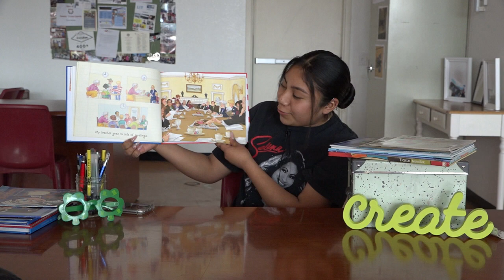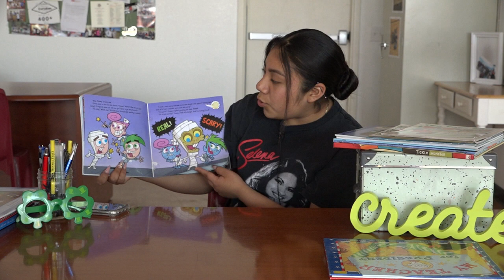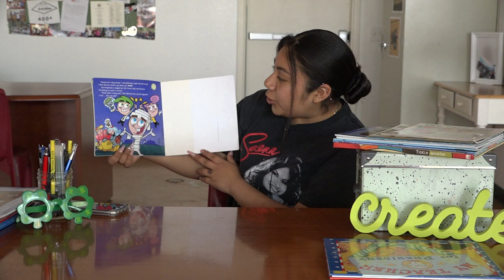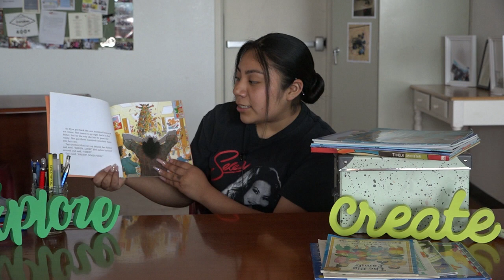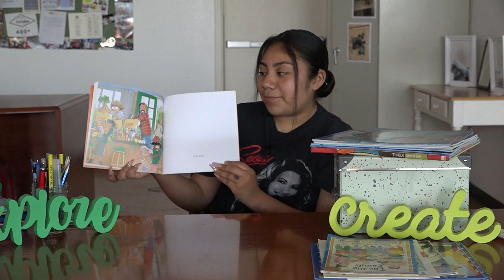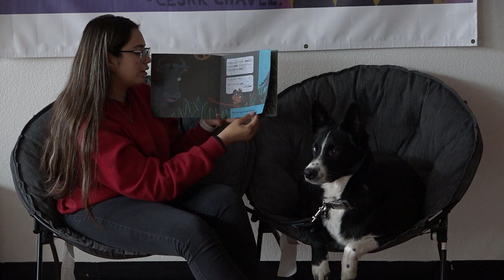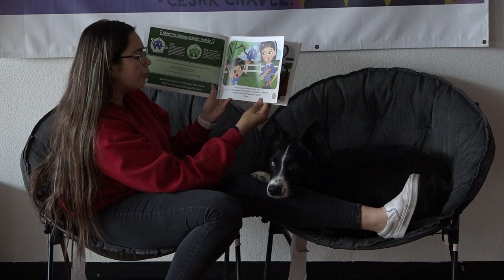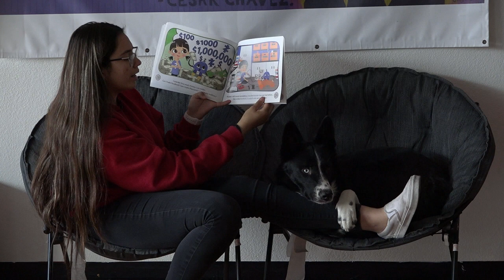LIT Virtual: Video 1, Little Leaders V1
Featured Leader Readers: Little Leaders Staff
Leader Anahi & Leader Haddee: LIT Cohort 6 members in 11th grade

Like the videos? Consider donating to 501(c)(3) non-profit organization Leaders in Training (LIT) all donations supporting students and families through COVID-19

Leaders in Training (LIT) is a Las Vegas-based college access and community empowerment non-profit organization with the vision to empower first-generation college graduates to become the next-generation of diverse leaders who change the world.

LIT Way Forward modifies our after school program with virtual components to support social distancing without social isolation. While this content is created specifically for LIT students, we are sharing content widely in case it's helpful to others.

LIT Way Forward is focused on both ensuring foundational needs are met for students and families and regular program components live virtually that include, but are not limited to, the following: Little Leaders program where high school students support elementary school students, leadership lessons, college mentoring, parent empowerment and postsecondary support.

We hope to continue to support our students and families and the broader community to stay home during these hard times with items to keep them busy and ensure our hourly staff can still have some income. Check back daily for content!

Erica Mosca, Founder & Executive Director